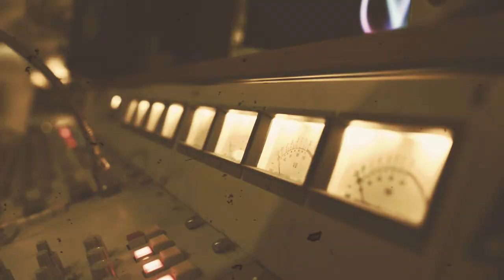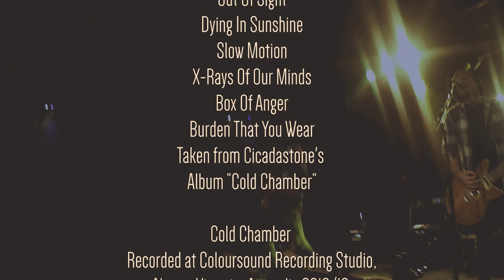CICADASTONE INSIDE THE CHAMBER Official Video - Golden Robot Records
The mini documentary from Melbourne grunge band Cicadastone.

"Inside The Chamber" is an intimate preview into the making of Cicadastone's second album "Cold Chamber" due for release in 2020 on Golden Robot Records.